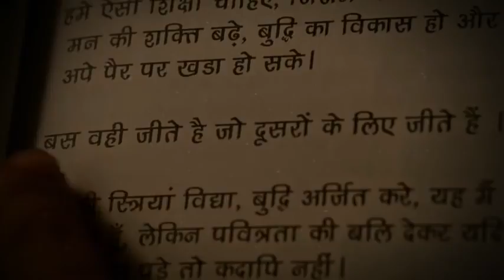विश्व गुरु बनने की तैयारी। ( मोदी जी का संघर्ष, से ले शिक्षा।)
चलना ही जीवन है।